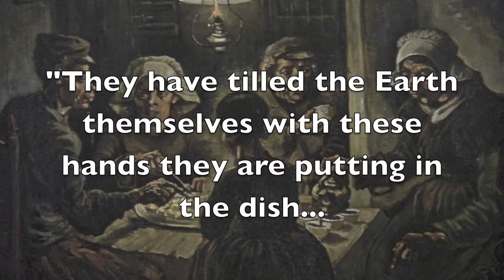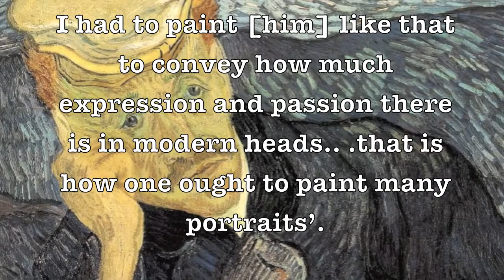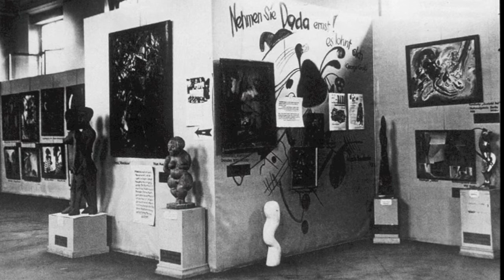Portrait of Dr Gachet Project